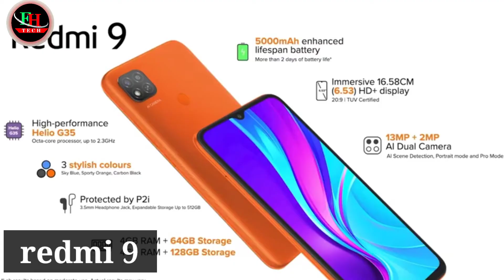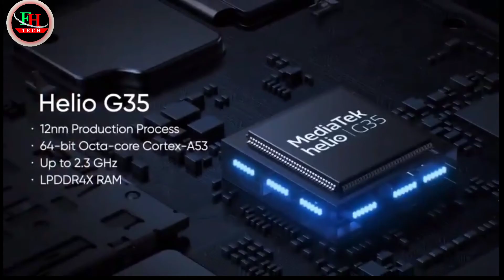Redmi 9 First Sale Date on Amazon and mi store | redmi 9 first flash sale date confirmed